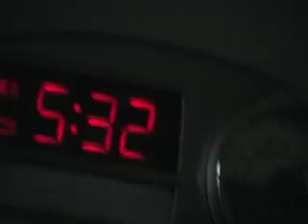Tag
Chris and Barn love playing tag